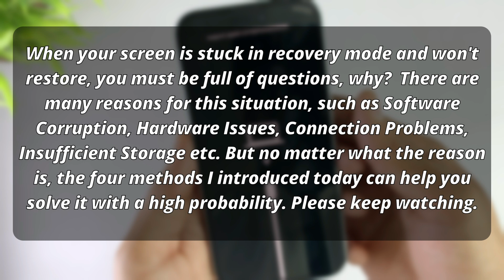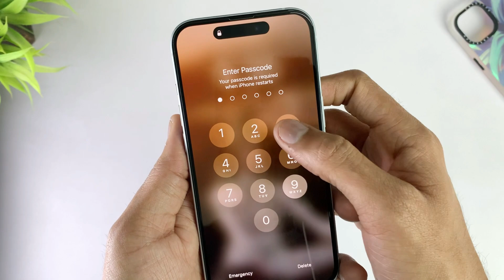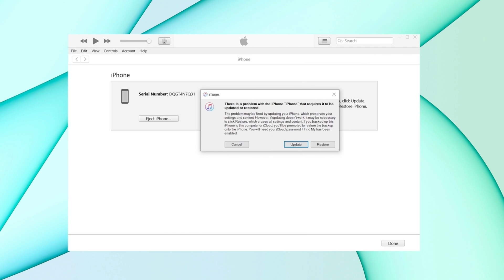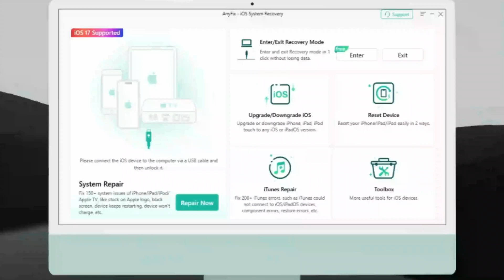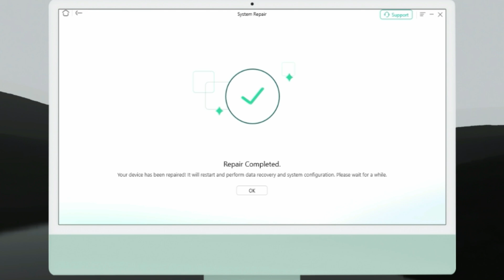iPhone Won't Restore or Stuck in Recovery Mode? Fix it in these 4 Tips!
When your iPhone won't restore or stuck in recovery mode, you must be full of questions, why and how to fix it? Today we will provide four methods for you to solve the problem easily and quickly, let’s get started!

Many iPhone users encounter this common problem: iPhone gets stuck or won't restore in recovery mode. There are many reasons for this situation, such as Software Corruption, Hardware Issues, Connection Problems, Insufficient Storage, etc. But no matter what the reason is, the four methods I introduced today can help you solve it with a high probability. Please keep watching!
00:00 Intro
00:26 Reason for why won’t iPhone restore.
00:54 Tip 1. Force Restart.
01:51 Tip 2. Restore your iPhone using iTunes.
02:38 Tip 3. Exit Recovery Mode using AnyFix
03:00 Tip 4. Fix iPhone Won’t Restore With AnyFix